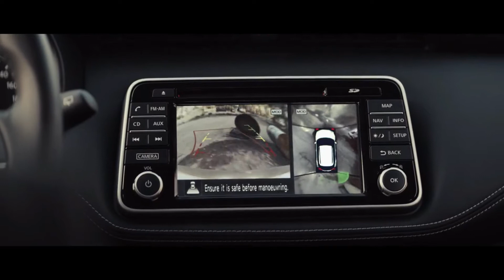【日産･キックス CM】－中東編 2018－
NISSAN Middle EastのKICKSのTVCになります。良い仕上がりのCMだったのでアップしました。
怪獣は声だけでしたが（予算の都合？）、うまい演出で緊迫感が出ていましたね。最後のトカゲがクルマにくっ付いていたオチも良かったです(^_^)

果たしてキックスの日本販売はあるでしょうか。ヴェゼルやC-HRといい勝負が出来そうなので、ぜひ期待したいですね！